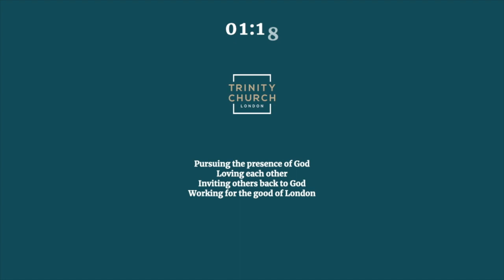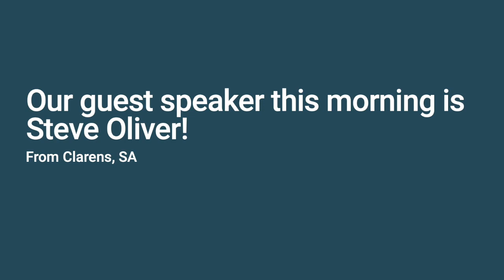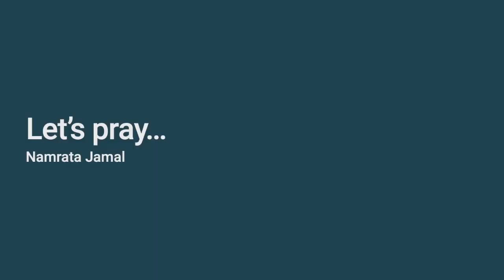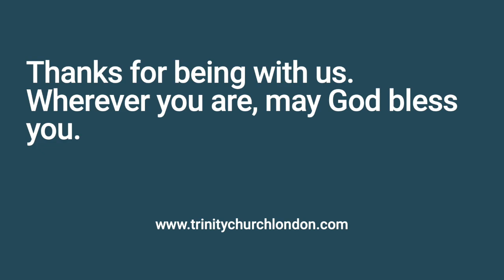We've not been this way before | Steve Oliver (Service)